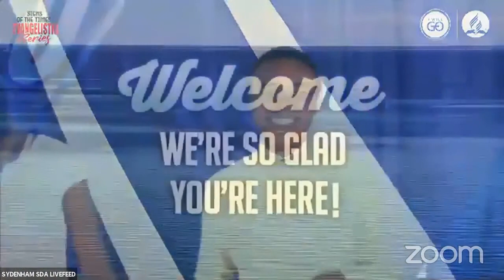Signs of The Times Series | 9:30AM | Sabbath April 24, 2021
Signs of the times Evangelistic Series hosted by the Sydenham Seventh-day Adventists in collaboration with the Tent City Seventh-day Adventist Church from April 17 - May 1, 2021. With our International Evangelist Pastor Andre Williams and Co- Evangelist Pastor Robert Williams.

Starting April 17 @5PM

Sundays to Thursdays @7:30PM

Sabbaths @9:30AM

Topics include:
1. The story of the world's greatest lover
2. The bridegroom is coming
3. The miracle of a New Beginning
4. In the Garden of Eden, Two girls Grew! Who and who are they?
5. Sinkable Unthinkable, floatable impossible

Do you wish to make a decision for Christ? Do you have a prayer request? Click the link below to access the Sydenham District of S.D.A. Churches Prayer Request & Decision Card.

//Timestamp//
00:00 Intro
1:58 Song Service
10:56 Opening Song
13:17 Scripture Reading
13:57 Prayer
15:22 Superintendents
20:20 Special Song
26:32 Primary Lesson Review
27:51 Kindergarten Lesson Review
28:13 Real Time Lesson Review
30:52 Cornerstone Connection
35:02 Live Music
39:38 Adult Lesson Review
1:11:00 Special Song
1:14:40 Superintendent
1:18:52 Special Song
1:23:01 Closing Prayer
1:25:56 Praise & Worship
1:40:00 Trouble some Times are here
1:42:34 Prayer
1:48:11 Welcome
1:49:00 Live Music
1:51:41 Offertory
1:58:59 Live Music
2:03:35 Prayer
2:06:16 Theme Song
2:09:54 Sermon
3:04:02 Closing Hymn
3:08:15 Prayer
3:10:12 Closing Remarks
3:13:04 Baptismal Service
3:24:19 Prayer
3:26:28 Closing Song
3:27:52 Credits